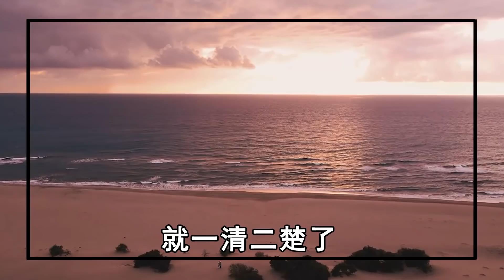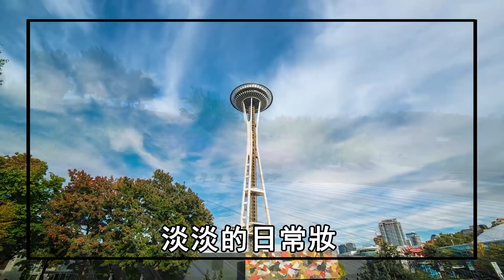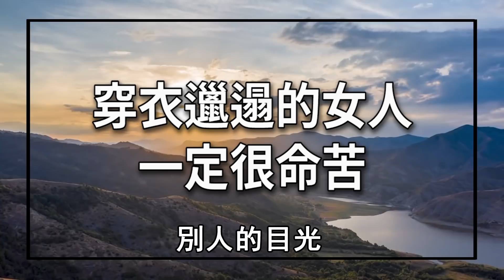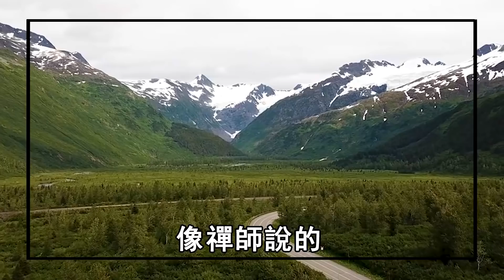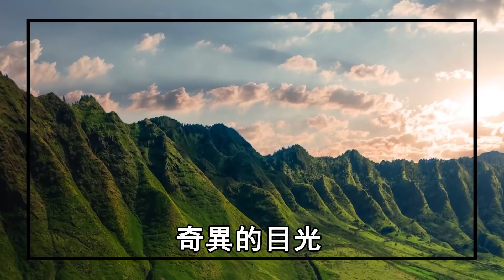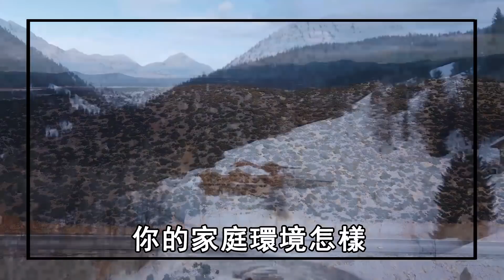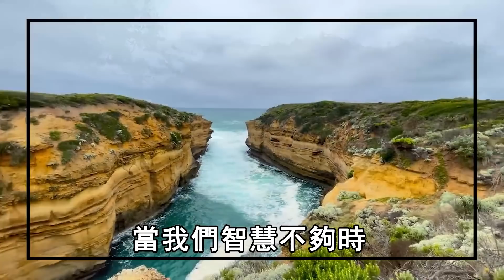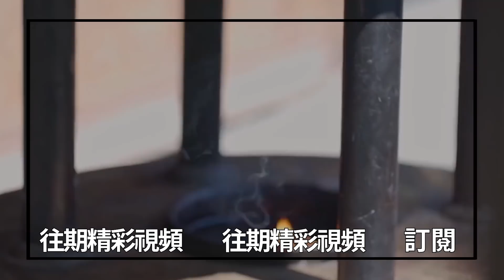相由心生，命由己造！穿這種衣服的人，多半是富貴命，快看看你是不是！ | 禪語